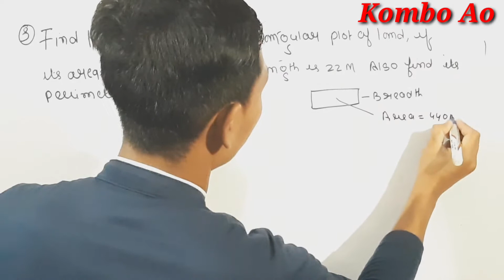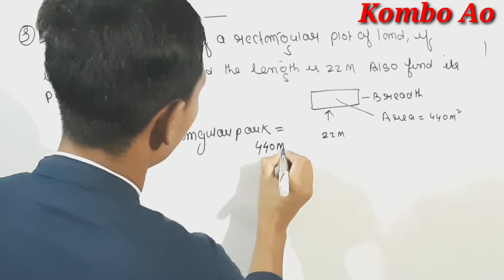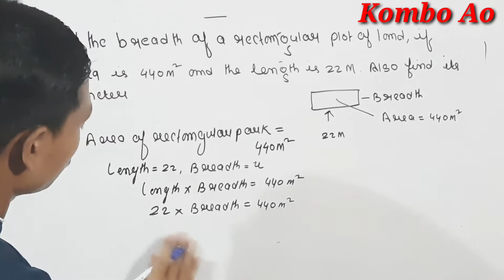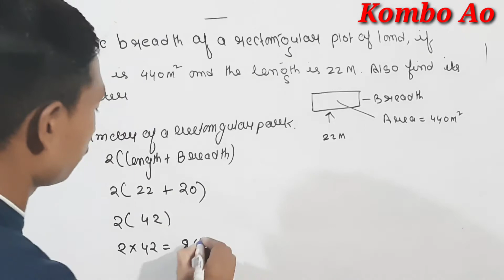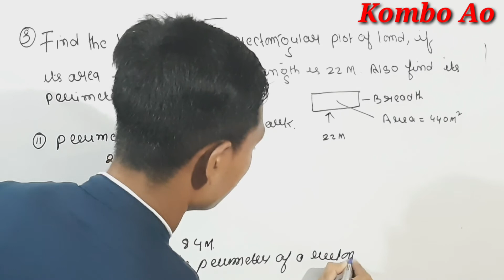Perimeter and Area Class VII Maths NCERT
Class VII maths chapter 11 Exercise 11.1